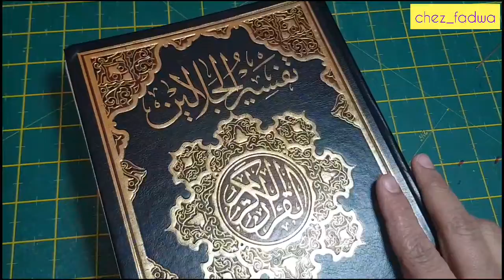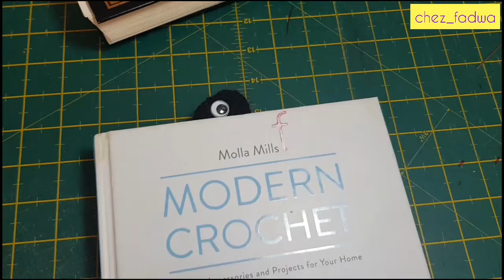crochet bookmark diy فاصل كتاب كروشيه من بقايا الخيوط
سلسلة فيديوهات بالتعاون مع مجموعة قنوات تحمل فكرة استغلال بقايا الخيوط نشارك فيها أفكارنا لمشاريع صغيرة ومختلفة وجديدة وكل قناة حابة تشاركنا الفكرة تنشر تحت الفيديو عندها مجموعة الهاشتاج التالية علشان أفكارنا توصل للناس استثمار_بقايا_الخيوط كروشيه_بواقى_خيوط مبادرة_استخدام_بواقى_الخيوط تعاون_يوتيبرز افكار_صغيرة_كروشيه scrap_yarn_croshet crochet _little _project القنوات المشاركة فى هذا المشروع
 قناة دنيتى الصغيرة

قناة هوايات شوشو

قناة دارين كروشيه

قناة أنامل دهب

قناة أم القمرين

قناة بشرى

قناة ليليوم كرافت